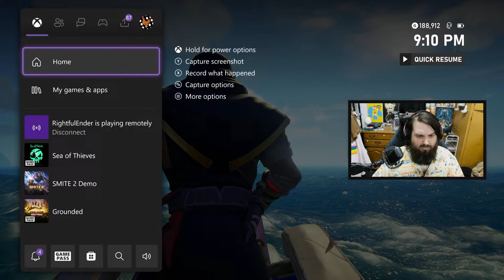Gold & Glory | !fate !clip !discord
YARRRR!!!